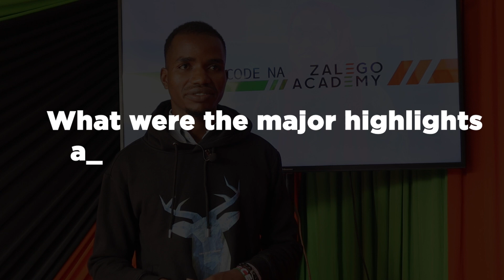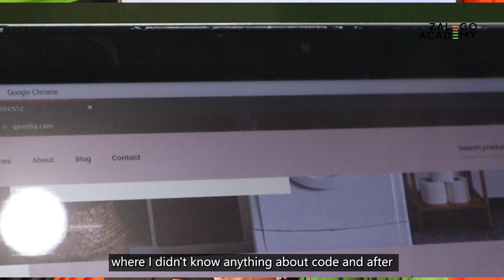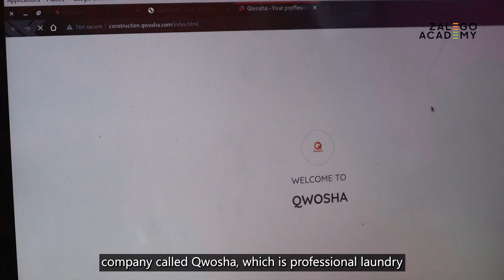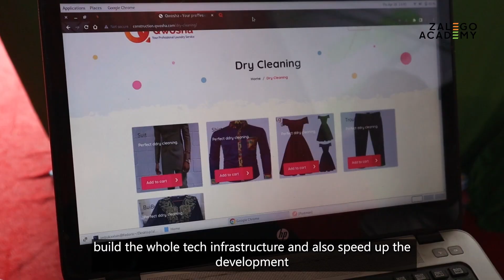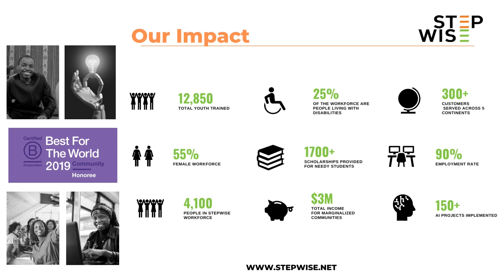Zalego Academy Alumnus Titus Kapadokia is Now a Proud Business Owner and a Co-founder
Titus Kapadokia, our Zalego Academy alumnus joined as a result of a partial scholarship from high school and had no coding experience before that. He reminisces the instructors aiding him with a lot of practical skills, making sure he not only developed websites but hosted them as well ➡️

He built five websites and three mobile applications by the time he was done with his software development program at Zalego. Titus is now the co-founder of a company called Qwosha, an online professional laundry service that makes your life easier by offsetting the trouble of doing that pile of laundry and letting you focus on what's important.

Software Development classes are ongoing this July. Apply now ➡️